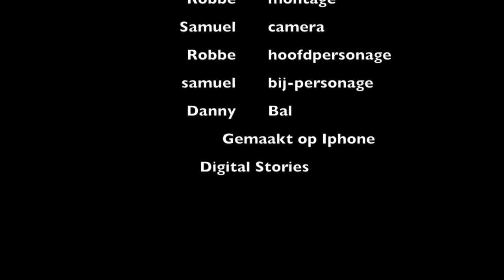film Balhoofd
De Piazzareporters van het KA Mortsel maakten deze video met I pad Smartphone en veel SLOW MOTION! //Muziek uit het atelier Soundlab//Creative Digital Stories//Experimental Stories//Educational Purpose//